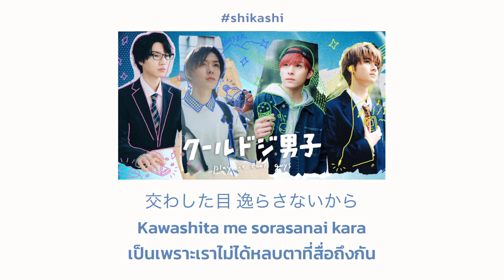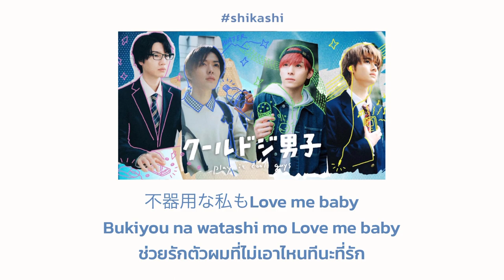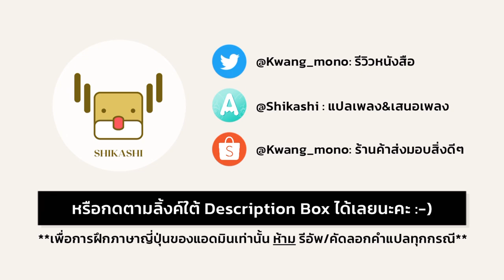『HONEYCOMB』Ayumu Imazu Ost.Cool Doji Danshi(หนุ่มหล่อสุดเปิ่น) | แปล ซับไทย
ศิลปิน: Ayumu Imazu
ภาพประกอบ: Cool Doji Danshi
ห้าม Re-Upload ห้ามใช้เชิงพาณิชย์
แอดมินทำเพราะความชอบ ประกอบกับอยากฝึกแปลภาษาญี่ปุ่นเท่านั้น
ขอบคุณที่รับฟังจนจบ หากแปลผิดพลาดประการใดขออภัยด้วยนะคะ :-)